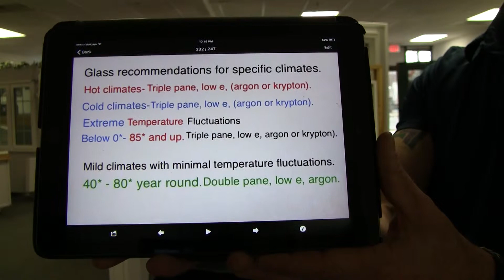Energy Star map with different performance zones for U factors on windows and doors.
Why don't more companies prove what window performance rating you need "at minimum"?